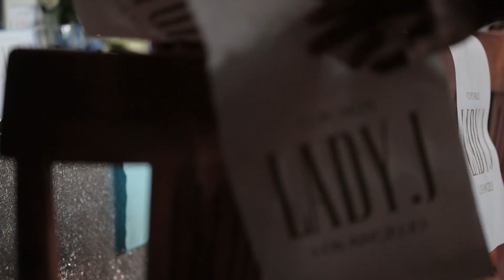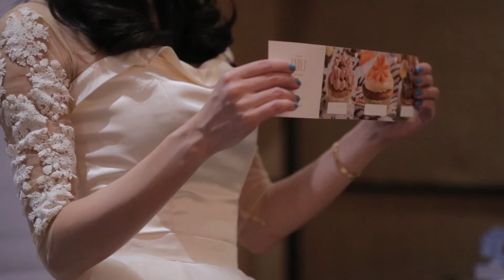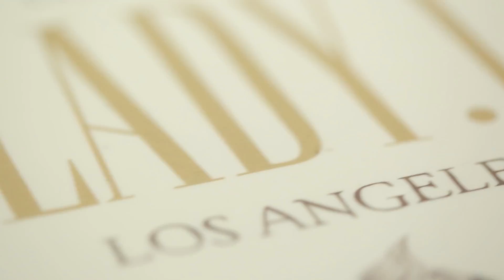LADY J CUPCAKES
Cupcakes tasting party and launching of LADY J - September 18th, 2015